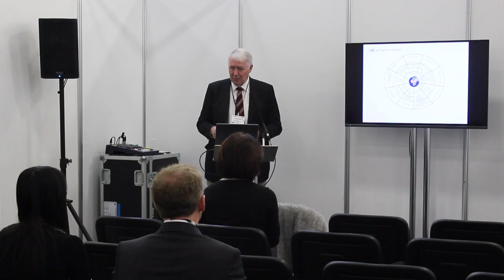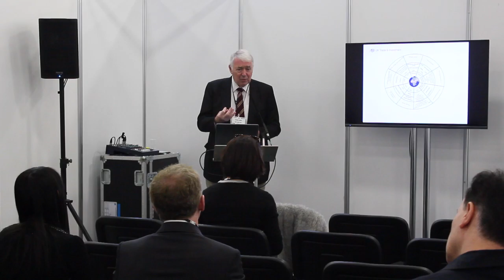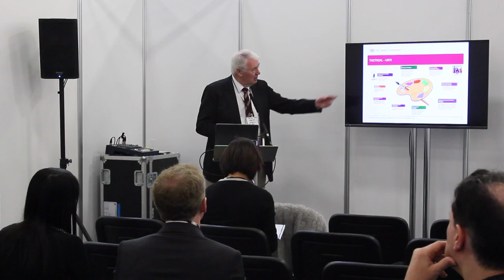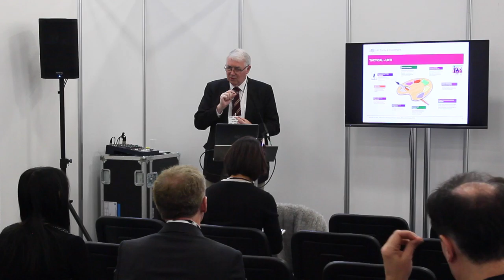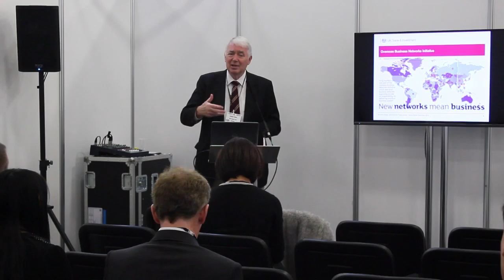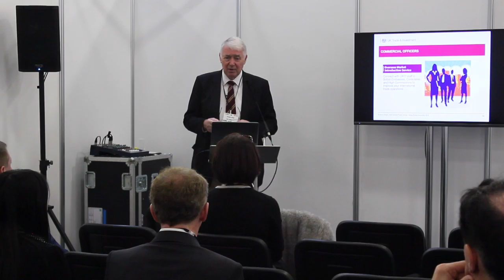UKTI Seminar from Going Global Dec 2015, 'Your Export Journey & UKTI'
Graham Snape from UKTI South East presenting his seminar titled 'Your Export Journey & UKTI', at the Going Global trade show in December at Olympia